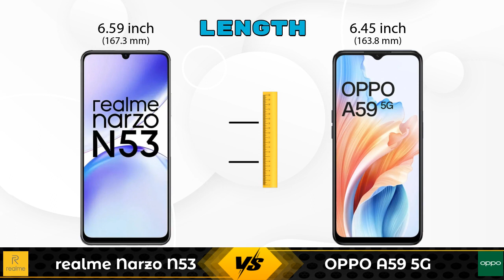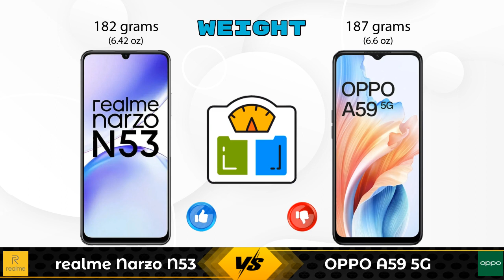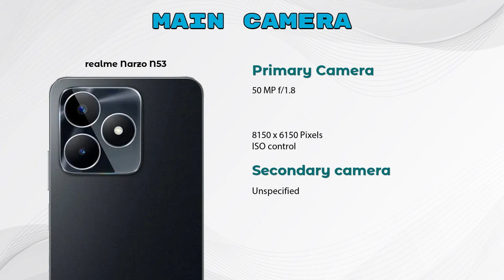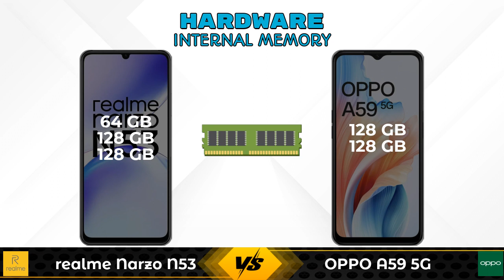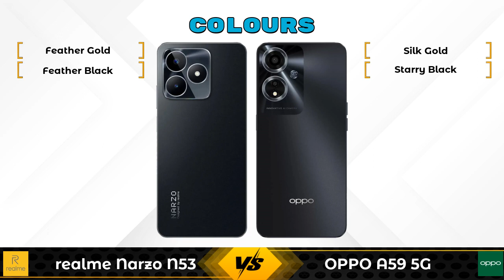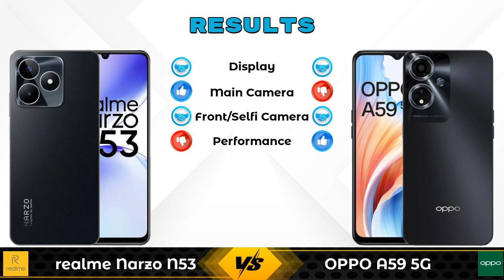realme Narzo N53 Vs OPPO A59 5G - Full Comparison [Full Specifications]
In this Video we are Comparing realme Narzo N53 Vs OPPO A59 5G with [Full Specifications].

Variant Details:
8 GB / 128 GB - 9999
4 GB / 64 GB - 8864 (Flipkart)
6 GB / 128 GB - 10900 (Flipkart)
4 GB / 64 GB - 8999 (Amazon)
6 GB / 128 GB - 10999 (Amazon)

Variant Details:
4 GB / 128 GB - 14999
6 GB / 128 GB - 16999 (Flipkart)

realme Narzo N53 8GB RAM Vs OPPO A59 5G full specifications
OPPO A59 5G Vs realme Narzo N53 8GB RAM full specifications
realme Narzo N53 8GB RAM Vs OPPO A59 5G comparison
OPPO A59 5G Vs realme Narzo N53 8GB RAM comparison
realme Narzo N53 Vs OPPO A59 5G comparison
realme Narzo N53 Vs OPPO A59 5G

Other Compitior Phone with Similar Price Range :

Xiaomi Redmi 13C 5G 256GB(8 GB / 256 GB) - 14499 , Release Date :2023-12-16
Xiaomi Redmi 13C 5G 6GB RAM(6 GB / 128 GB) - 12499 , Release Date :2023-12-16
POCO C65 6GB RAM(6 GB / 128 GB) - 9499 , Release Date :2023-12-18
POCO M6 6GB RAM(6 GB / 128 GB) - 11499 , Release Date :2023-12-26